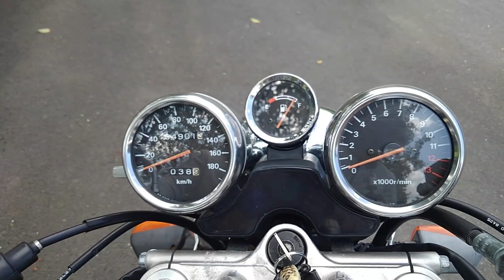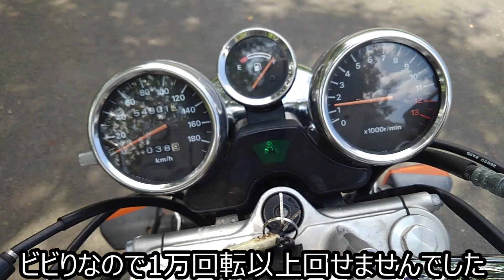ZOOちゃんねる初のインプレ動画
最初で最後かもしれない試乗インプレ動画です。
車両をお借りする事が出来たので（代車とも言います）ずっと憧れだった試乗インプレ動画を作ってみました。古い車両なので需要はないかもしれませんがよろしければご覧ください。